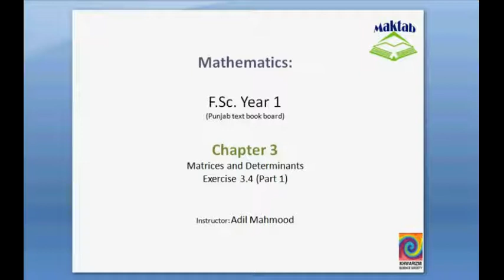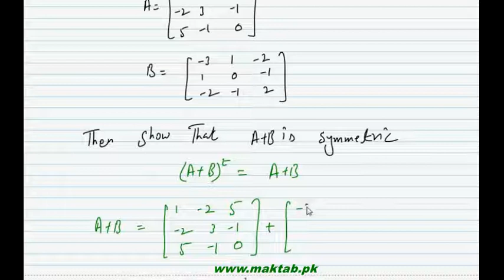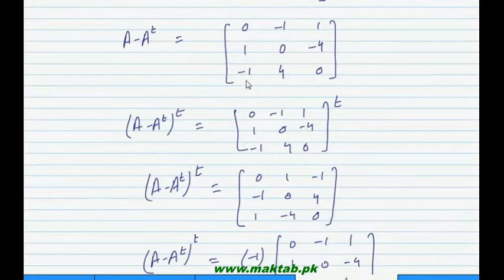FSc Math Book1, Ex 3.4, LEC 23: Q 1-4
This video lecture from Matrices and Determinants (F.Sc. second year Mathematics) covers: Question numbers 1-4 of exercise 3.4. In these questions we prove the sum of two matrices symmetric. Find more e-learning material and educational video lectures in Urdu at maktab.pk. These videos are free to use for promotional and commercial purpose by keeping the credits to Maktab.